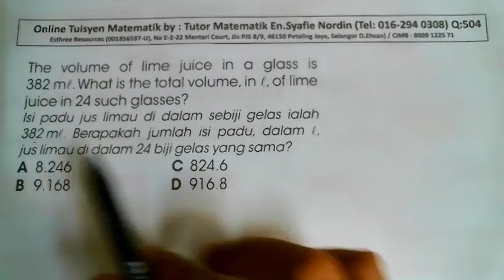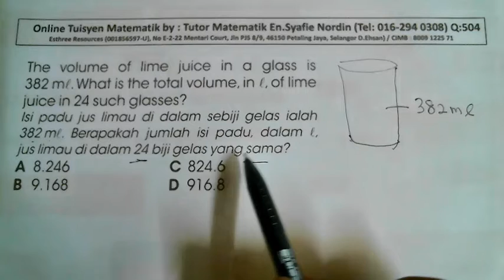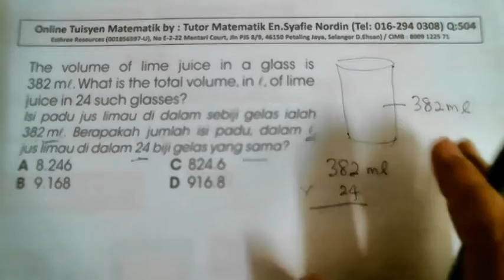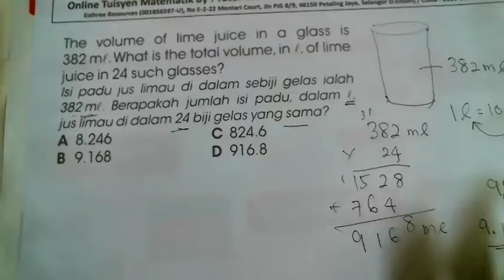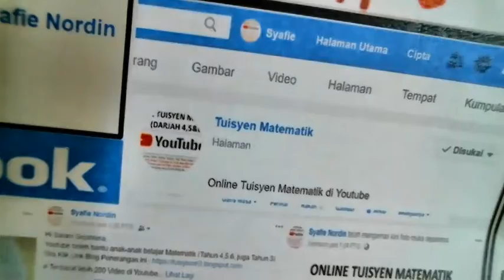Tuisyen Matematik: Video 504 (Darjah 4,5 & 6)